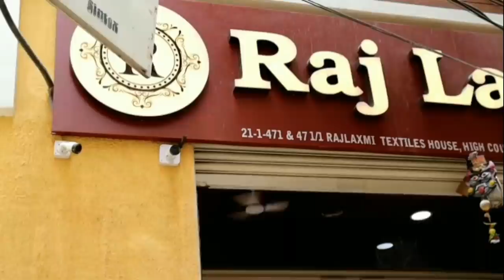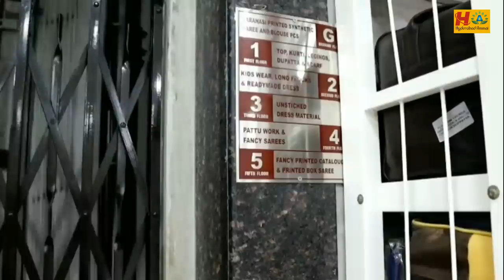Festive Season Pattu Sarees @470 /- || Imitation Pattu Sarees || Hyd Wholesaler Raj Laxmi Textile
Hi Everyone. Welcome to our Hyderabad Ammai channel. Today I am Exploring Latest Low range Pattu Saree Collection in Raj Laxmi Textiles Pvt Ltd. This is Wholesale Shop, We should Purchase Set wise. Retail purchases not available.Transport facility available for Rs.10,000 Purchases. Here All Kinds of Women's Wear Collections Available like Sarees, Kurtis, Leggings, Dupattas,Dress Materials, Party Wear Dresses ,Kid's

Address:
RAJALAXMI TEXTILES INDIA PVT. LTD
21-1-471 & 471/1,Rajlaxmi Textiles House, High court Gate no -5, Opp. Lane Second Left, Rikab Gunj, Near Madina Circle, Hyd-2, T.S
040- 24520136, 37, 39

Location Link

         Your's
  Hyderabad Ammai😍
  Keep smiling🤔😃